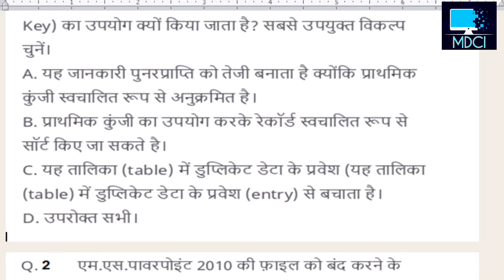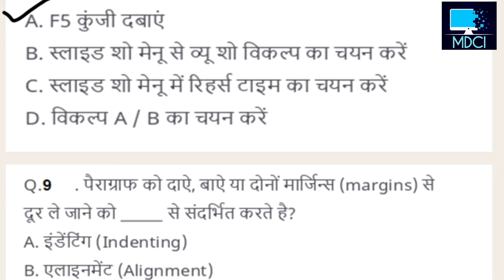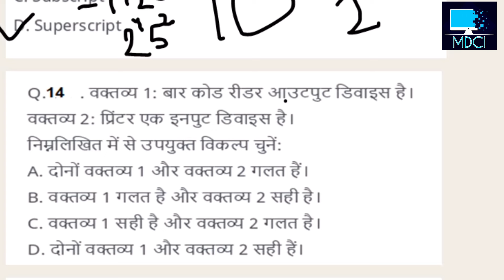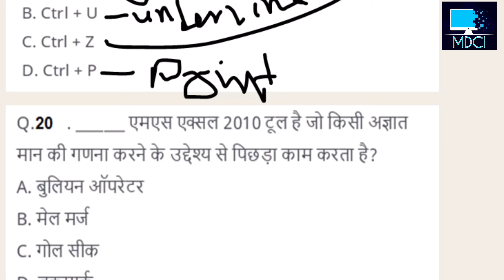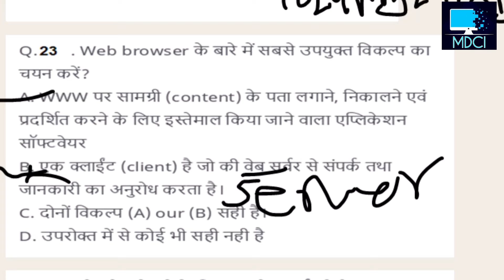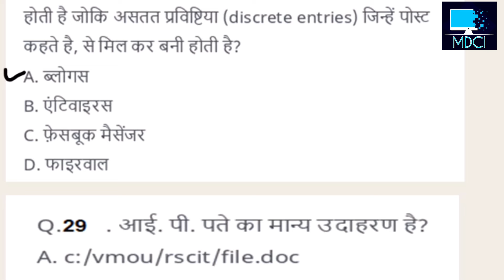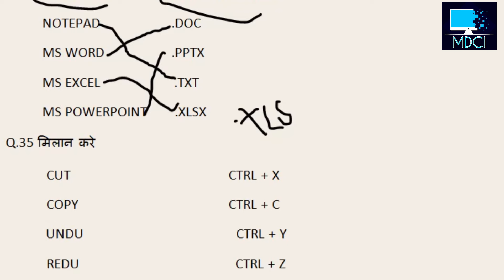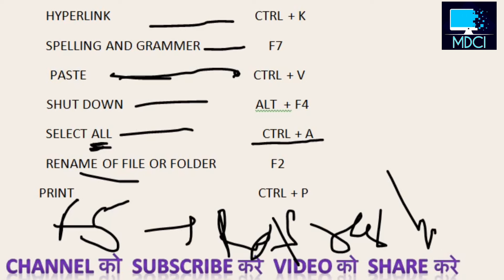18 अगस्त का पेपर